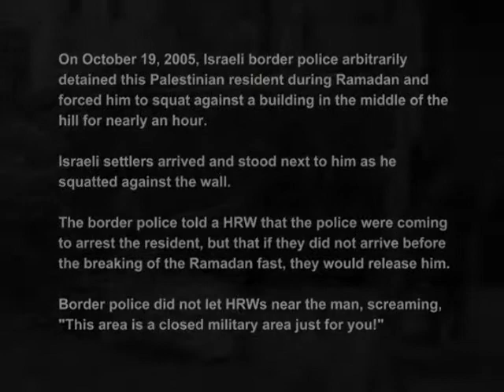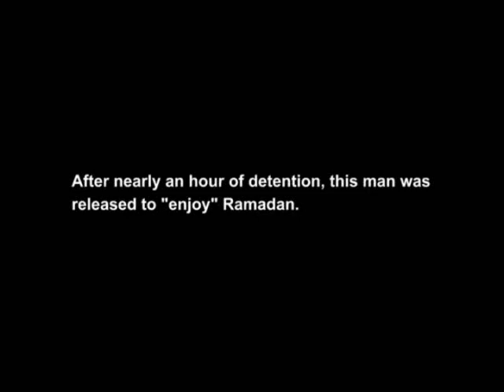Man detained in rain by colonial Israeli soldiers.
On October 19, 2005, two twenty-year-old Palestinian men were detained in the middle of the hill by colonial Israeli border police. One of the men was released after about 15 minutes. The border police then informed the international that they were waiting for the colonial police to come and arrest the other man, but that if the police did not arrive by 5:20pm, when the Ramadan fast is broken, they would let the man go home. After being detained for 45 minutes in the rain, the DCO arrived and put the man in their jeep. They then drove the man to his home and let him go home as internationals followed.